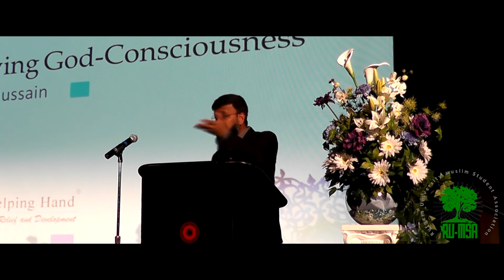Dr. Altaf Husain - Achieving God Consciousness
Dr. Altaf Husain's session at the second Road to Revival Conference, presented by Rutgers New Brunswick Muslims' Student Association on February 2nd, 2013.

If you enjoyed this talk, like the official Road to Revival page on facebook to stay up to date on the latest regarding the conference

For more information about RU-MSA and to sign up for our Newsletter to keep you up to date on the latest events